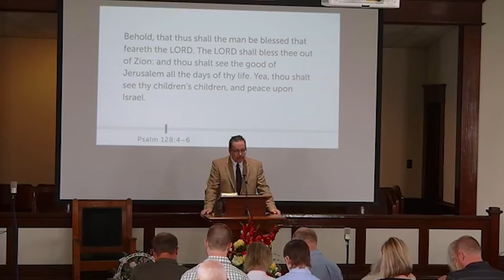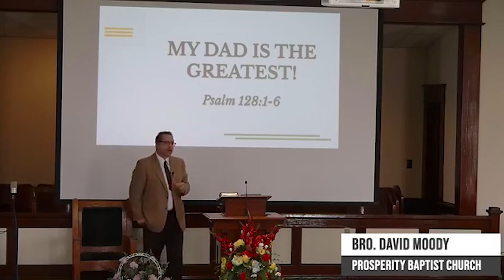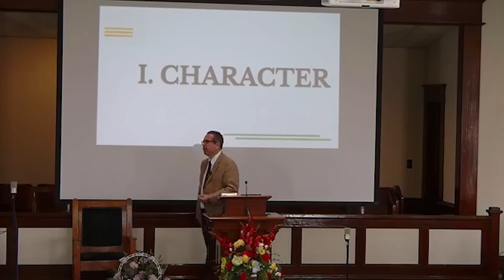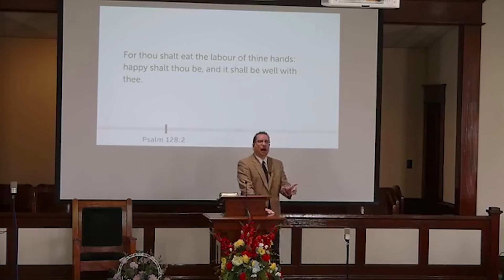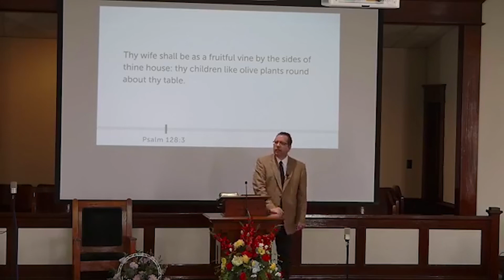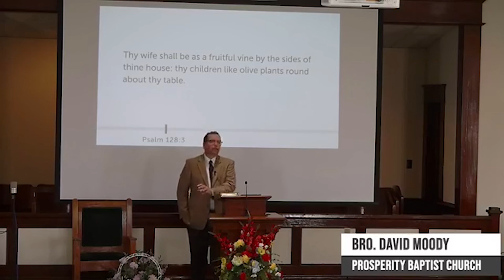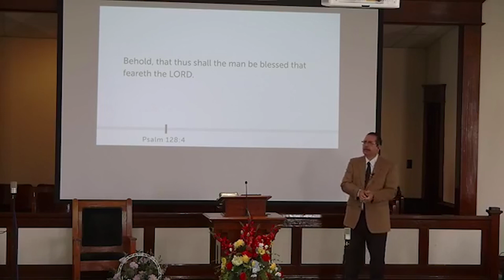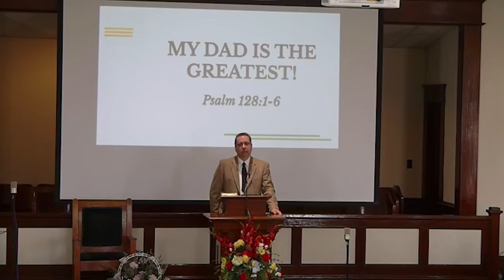My Dad is the Greatest!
by Bro. D.L. Moody